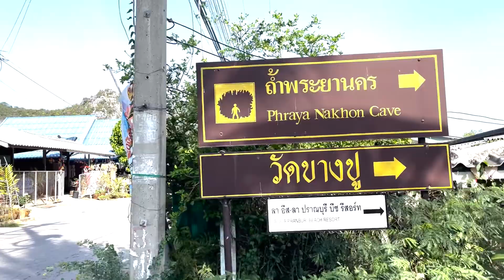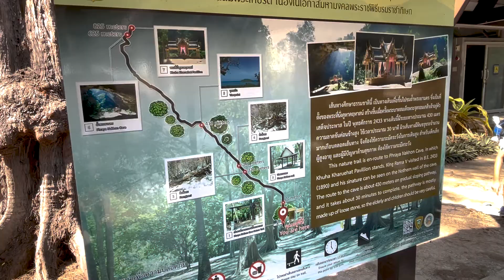S107 Year 6 Residential